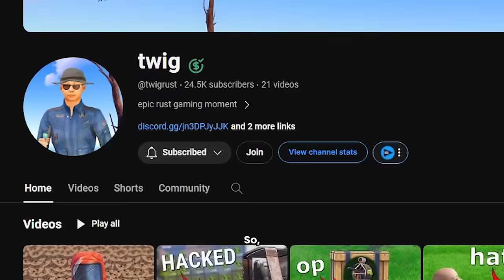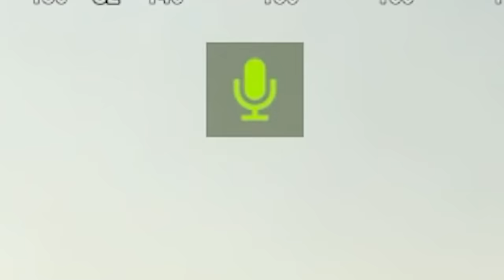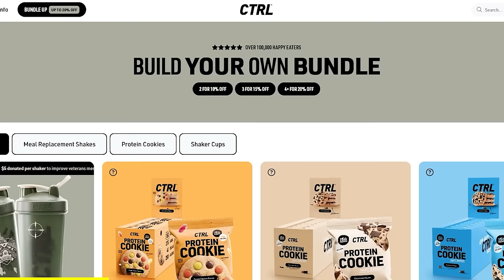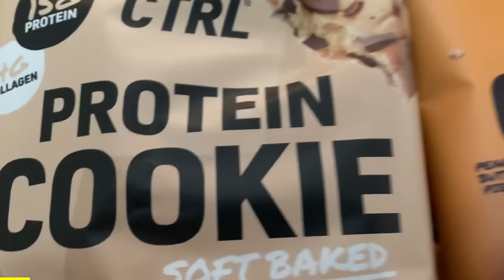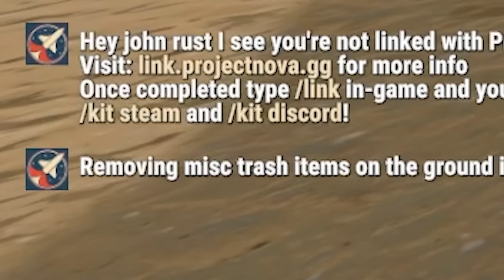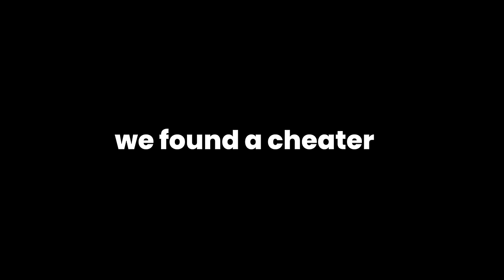They Gave Me Admin on a Modded Rust Server...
Click the link to try the best tasting shakes and protein snacks out NOW‼️

I can't believe they gave me admin...

The only aim in Rust is to grief. To do this you will need to overcome struggles such as mic spam, cheaters and being called various r*cial sl*rs. Build a wall around supermarket. Build a Trap Base. Kill new players for fun. Protect yourself from hackers, and don't play on official servers. Create alliances with other players and form a town, and then immediately get raided by 20 people. Do whatever it takes to survive.